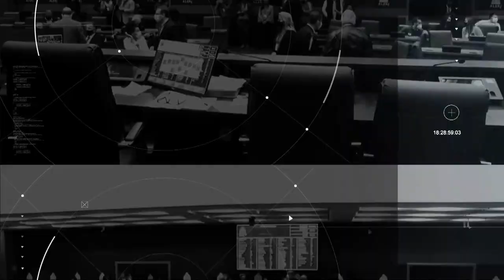Plenário em Questão - Quarta - 23/02/22